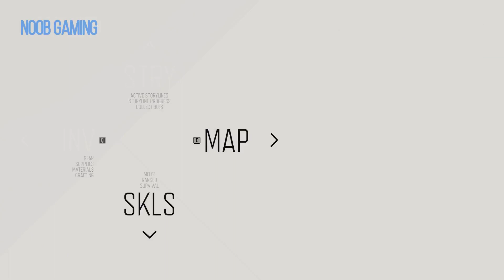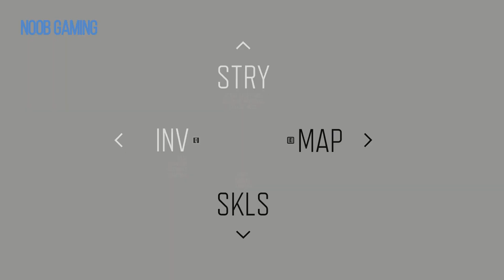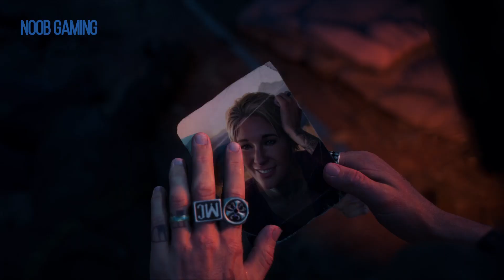DAYS GONE Gameplay Part -26 (No Beginning And No End)